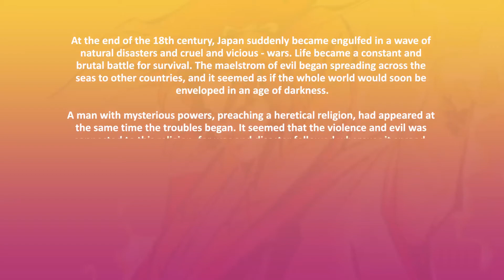Samurai Shodown - The Story